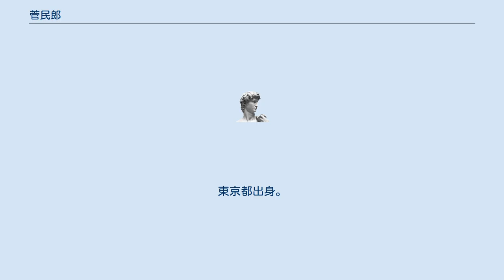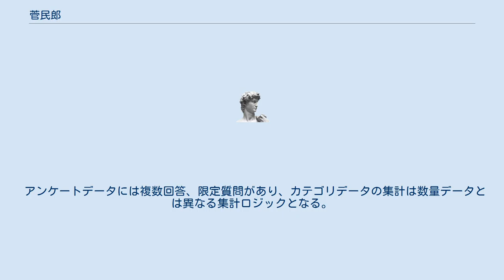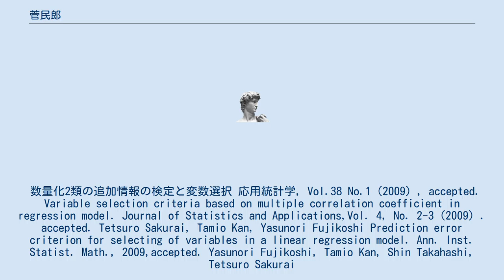菅民郎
博士（理学）取得者
菅 民郎（かん たみお、1942年6月25日 - ）は、日本の統計学者、統計解析のコンサルタント、企業家。
博士（理学）（中央大学・2009年）。
ビジネス・ブレークスルー大学院名誉教授。
東京都出身。
 株式会社社会情報サービス、株式会社エスミ、株式会社アイスタットを設立。
 統計学や解析手法は分析・研究の現場で生かされるべきと考え、統計解析の入門書を数多く執筆・出版している。
 1942年、東京都杉並区で誕生。
学生時代から東大セツルメントなどの児童文化運動に関わっていた父・菅忠道（児童文学研究家）と貿易商垣内徳三郎が所有する名主の滝亭（現在は東京都北区名主の滝公園）で誕生した母・京子との間に長男として生まれる。
従兄弟に心理学者相場均がいる。
 統計学者・林知己夫が考案した数量化理論を研究し、数量化1・数量化2類のモデル選択基準を構築した。
 アンケートデータには複数回答、限定質問があり、カテゴリデータの集計は数量データとは異なる集計ロジックとなる。
そのロジックを考案しパソコン用のアンケート集計ソフトソフトウエア（NEC98_MSDOS版秀吉）を開発した。
現在市販されている、Windows版の秀吉、ASSUM、太閤にその集計ロジックが受け継がれている。
 数量化2類の追加情報の検定と変数選択 応用統計学, Vol.38 No.1（2009）, accepted. Variable selection criteria based on multiple correlation coefficient in regression model. Journal of Statistics and Applications,Vol. 4, No. 2-3（2009）. accepted. Tetsuro Sakurai, Tamio Kan, Yasunori Fujikoshi Prediction error criterion for selecting of variables in a linear regression model. Ann. Inst. Statist. Math., 2009,accepted. Yasunori Fujikoshi, Tamio Kan, Shin Takahashi, Tetsuro Sakurai